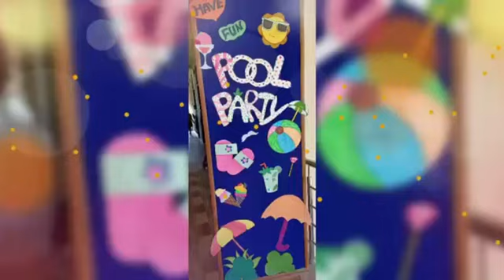Pool Party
Splashing Pool Party at Colours International School !
To beat the heat and have fun, partying in the pool is the best option!
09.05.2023; Tuesday, remarked as the fun making and very charming day for the students of Pre Primary Division.
The school hosted a "Pool Party" in the school premises.
In their vibrant swimsuits and colourful bodysuits, the students enjoyed the celebration, giggling with pleasure and passion as they splashed water at their friends  and played with floating toys. For the children's protection, all Pre Primary Division teachers and the supporting staff wing were stationed by the poolside.

The purpose of planning the celebration was to help the children develop their gross motor skills by running, dodging, jumping, and sprinkling. After the water play, the students enjoyed a fruit squash party to rekindle their excitement.
The students had much fun time and experienced intense enjoyment.